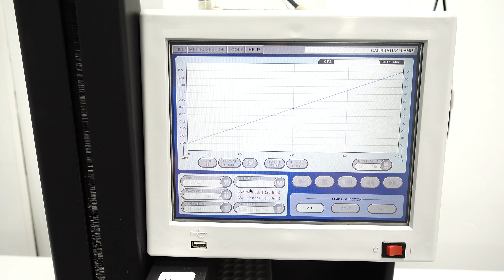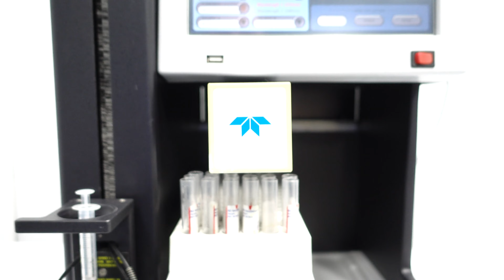Teledyne CombiFlash Rf Flash Chromatography System Unit9 Pred Rf+ [BOSTONIND] - 30399